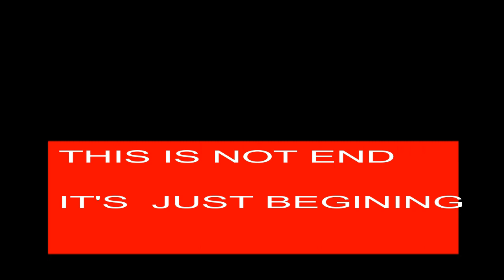Mukaddar ka sikandar NITIN BHATI MR BRUCELEE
guys this is funny video so please

or lena hai to lo mera kya kya jata hai

, just jocking guys

agar video pasand aye to please like,

na bhoole  hum Aim karte hai  12000

ka  taki hume or motivation mile

or Agli video upsc  sucide ke bare me

hai to dekhna na bhoole

SORRY GUYS SOME COPYRIGHT PRINT I AM DELETE MY OLD VIDEO SO ENJOY IT